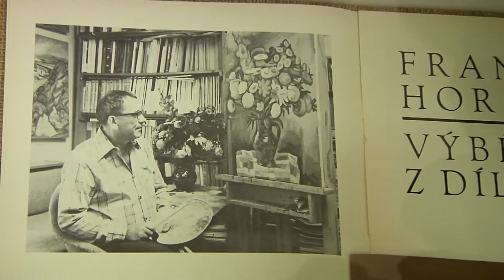Kralupy TV: Obrazy Františka Hory v Městském muzeu Kralupy nad Vltavou (4. 2. 2013)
Obrazy Františka Hory v Městském muzeu Kralupy nad Vltavou.